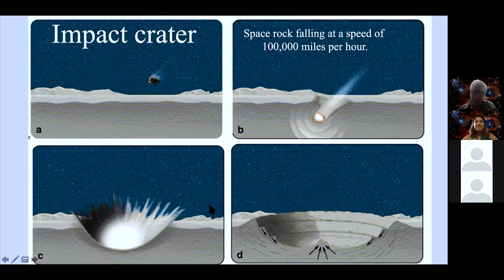B-roll Highlights of Journey Through the Universe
A clip from this year’s virtual Journey Through the Universe program showing NOIRLab astronomer Thomas Geballe demonstrating to classes how craters are made. This year’s programming was all delivered virtually because of the pandemic.

Credit:
international Gemini Observatory/NOIRLab/NSF/AURA